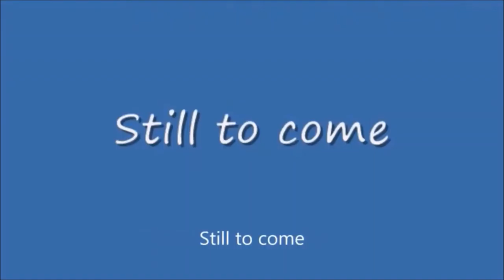Sunday Night Winddown #398